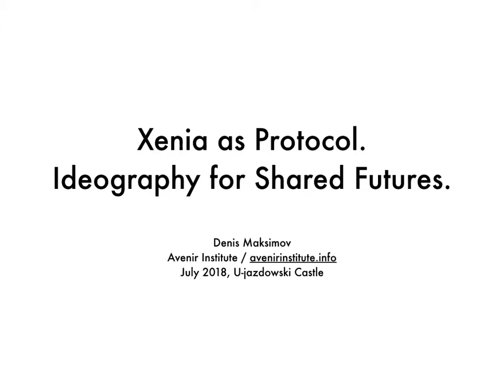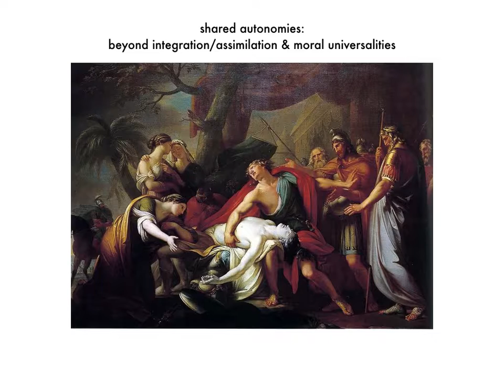Xenia as Protocol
slides of the talk by Denis Maksimov (Avenir Institute) about xenia as a protocol for shared futures given at U-jazdowski Castle on July 1, 2018.